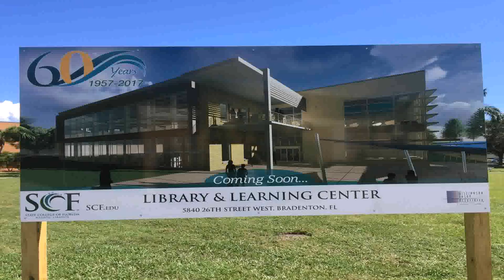Home Design Center Of Florida - Gif Maker DaddyGif.com (see description)